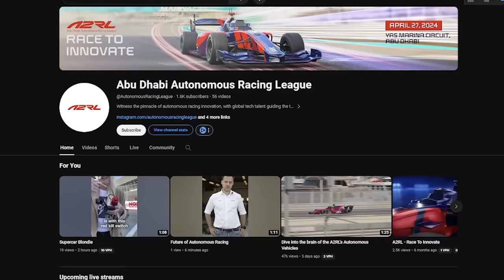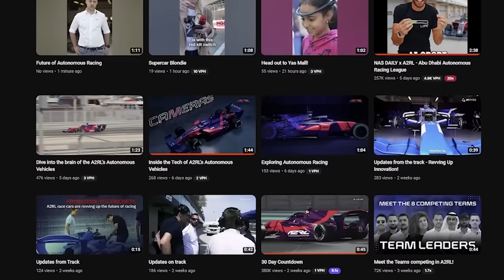I Made A CUSTOM Car in Fortnite!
Try to beat my time on A2RL's Impossible Ramps map! MAP CODE: 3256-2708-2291